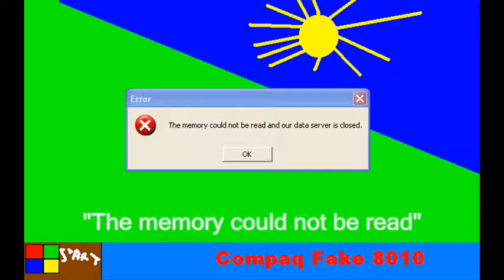Angry German Kid S2E3 - AGK Gets Angry At The G-Major Music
Original name: Angry German Kids Gets Angry At The G-Major Music

Notice that Steph Bridge is known as Adam in this video. The reason why is that I forgot his name, therefore I used "Adam" until Steph Bridge came back to my brain.

Also notice the spelling in this video.

Story:
Angry German Kid is listening to What is Love? in G-Major as default. He likes the song so much that he didn't do a single thing except to dance. Then, an error appears on screen, and AGK gets angry, so he throws the computer out of his room and out of the house. Steph Bridge (here known as Adam) is sad to see how angry Angry German Kid is. Later on, AGK hears his printer so he has to go in to check it. But an error appears again and AGK gets so angry that he throws the keyboard so it hits the stairs and down two windows. He is pooping on his mom shortly after that, which is bad.